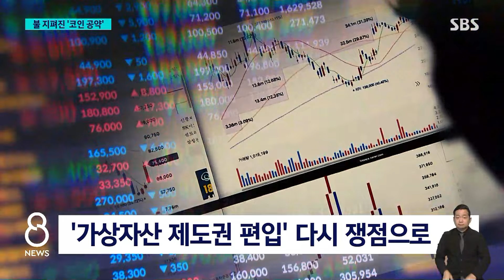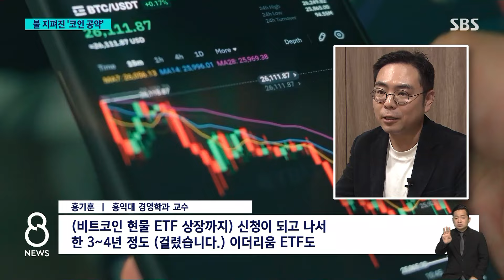총선 메뉴 오른 '코인 제도화'…금융당국 "아직은 신중" / SBS 8뉴스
〈앵커〉

최근 미국에서는 비트코인에 이어 이더리움 가격이 급등했습니다. 이더리움도 현물 상장지수펀드, 즉 ETF가 승인될 것이라는 기대감이 커졌기 때문입니다. 우리 금융당국은 여전히 신중한 입장인데, 총선을 앞둔 정치권에서는 이것을 좀 바꾸자는 이야기가 나옵니다.

유덕기 기자입니다.

〈기자〉

지난달 미국의 현물 ETF 승인 이후, 자금이 지속 유입되며 비트코인은 2년 만에 5만 달러를 돌파했습니다.

최근에는 이더리움이 들썩입니다.

연초 대비 30% 상승했는데, 블랙록, 피델리티 등 유명 금융투자사들이 미 SEC에 비트코인에 이어 이더리움의 현물 ETF 승인을 신청하자 기대감이 커진 것입니다.

가상자산의 제도권 편입에 대한 투자자와 관련 업계의 검토 요구가 커지자, 이들을 겨냥한 정치권이 다시 논의에 불을 지폈습니다.

최근 민주당은 비트코인 현물 ETF의 발행과 상장, 거래를 허용하겠다는 공약을 내놨습니다.

[홍익표/더불어민주당 원내대표 : (비트코인 현물 ETF를) 한국만 승인하지 않을 경우 국내 자본의 해외 유출, 시장에서의 고립으로 국제입지에서 불리하다는 비판도….]

국민의힘은 일단 총선 전까지는 두고 보겠다며 신중한 입장인데, 금융당국은 국내에서 비트코인 현물 ETF를 직접 발행하는 것과 중개하는 것 모두 안 된다는 입장을 유지하고 있습니다.

현 자본시장법상 기초자산에 비트코인이 포함되지 않아 현물 ETF 도입을 위해서는 법률 정비가 필요하다는 것입니다.

[홍기훈/홍익대 경영학과 교수 : (비트코인 현물 ETF 상장까지) 신청이 되고 나서 한 3~4년 정도 (걸렸습니다.) 이더리움 ETF도 (상장까지) 시간이 얼마만큼 걸릴지 알 수 없는 부분이기 때문에 미국에서 일이 먼저 일어나고 나서 우리가 대응을 해도 늦지 않다.]

한편 유럽중앙은행 이사가 '비트코인의 공정가치는 0' 라며, 투기성에 대해 공개적 입장을 밝히는 등 현물 ETF 거래 허용 후에도 이를 둘러싼 논쟁은 현재진행형입니다.

(영상취재 : 장운석, 영상편집 : 최은진, 디자인 : 조성웅)